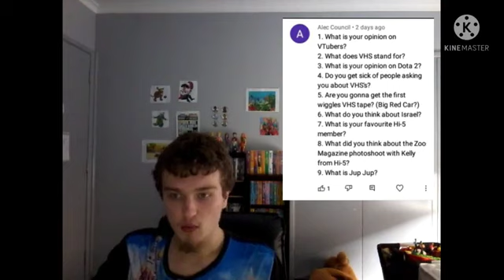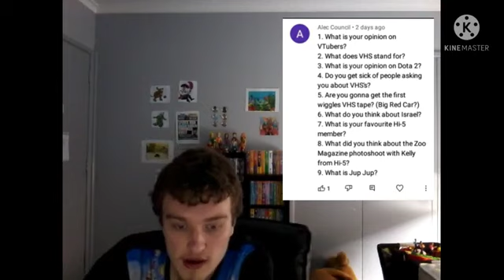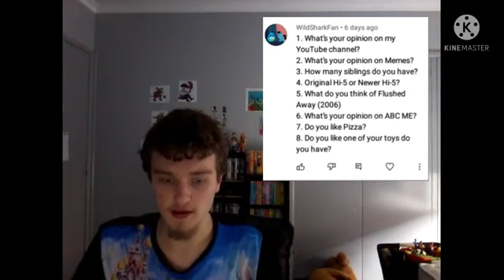James Answer Questions Q&A 8